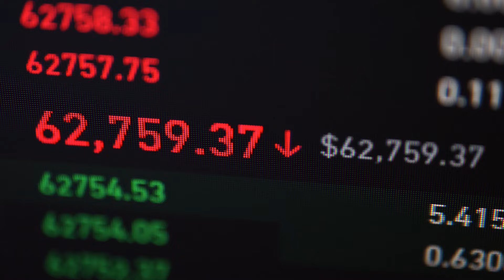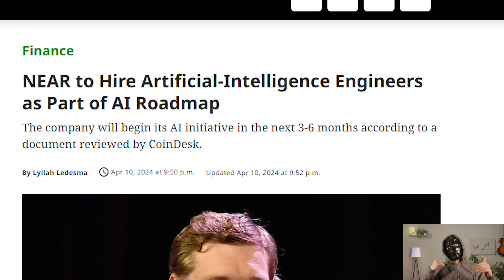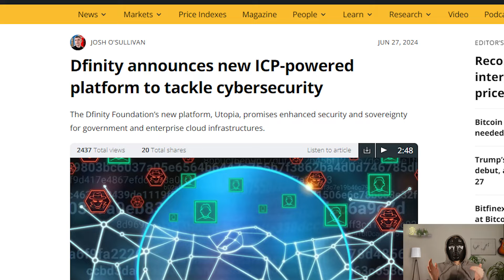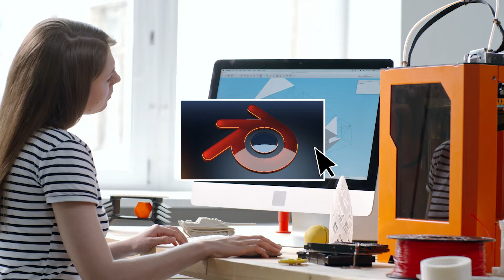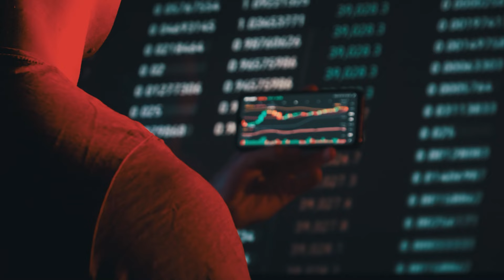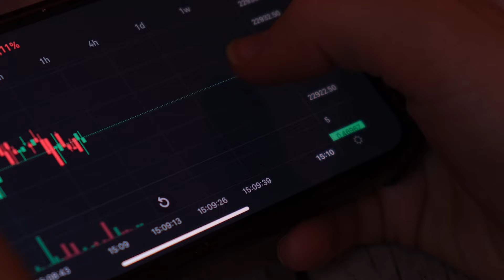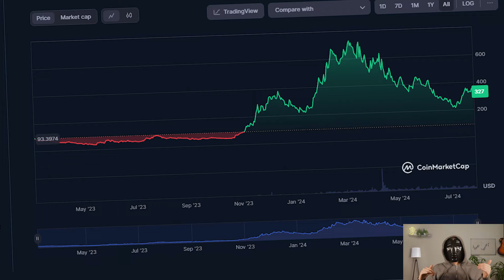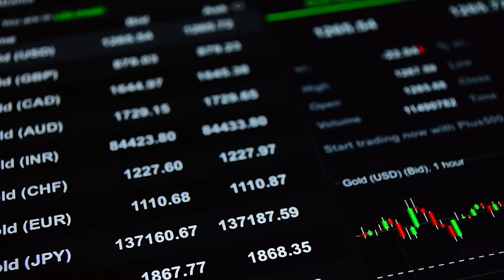TOP 5 AI COINS READY TO SKYROCKET! I'm Buying These RIGHT NOW!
Today I decided to put together a portfolio of AI tokens because this is the most important narrative on the market right now! I will tell you about the best trustworthy AI coins I see right now on the market. These assets can fetch simply unreal Xs, so be sure to watch this video to the end, as this will be your last opportunity to buy them cheap!

00:00 - Intro
00:23 - Big AI players!
05:19 - Smaller MC options!